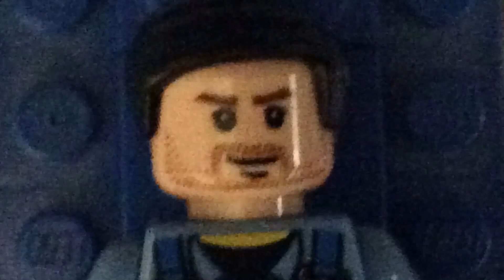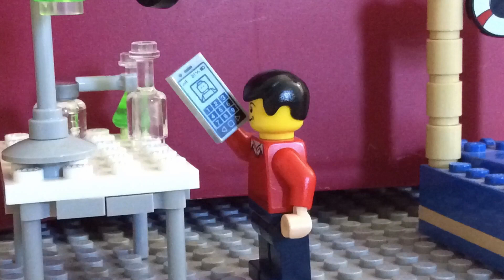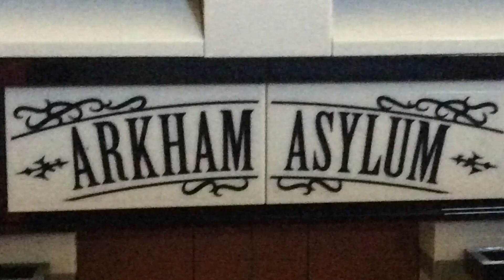Geek Studios: Freaky Friday!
When the notorious Evil Bunny uses his evil creation he made in prison, he switches bodies from the Geek Studios one by one.  Will the Geek Studios switch their bodies back?